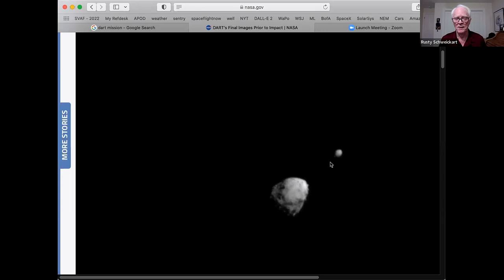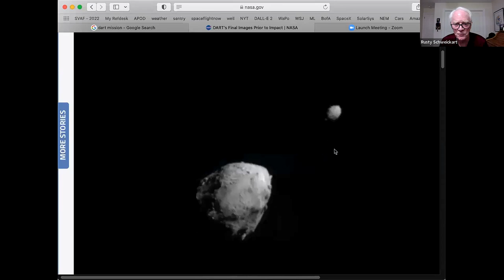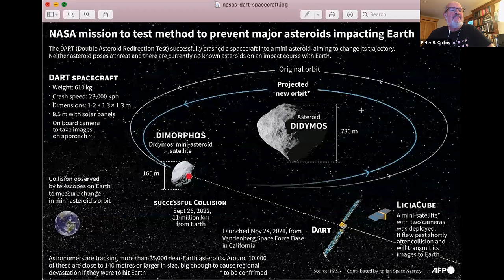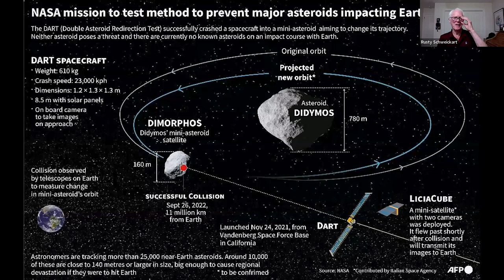NASA Can Now Keep An Asteroid From Hitting Earth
NASA says its DART spacecraft succeeded in shifting the orbit of an asteroid millions of miles away. America now has the capability of redirecting killer asteroids from hitting earth, a milestone in planetary defense.
Our guest, Apollo 9 Astronaut Rusty Schweickart, was instrumental in launching the DART mission. He explains how NASA shifted the orbit of space rock Dimorphos, and then outlines the geopolitical implications for America now that it possesses the tools to save our planet.
Rusty founded the B612 Foundation, a non-profit organization dedicated to defending Earth from asteroid impacts, along with fellow former astronaut Ed Lu and two planetary scientists.
He was the Lunar Module Pilot on the 1969 Apollo 9 mission, the first crewed flight test of the lunar module, on which he performed the first in-space test of the portable life support system used by the Apollo astronauts who walked on the Moon. As backup Commander of the first crewed Skylab mission in 1973, he was responsible for developing the hardware and procedures used by the first crew to perform critical in-flight repairs of the Skylab station

We are joined by Peter B. Collins and Particle Physicist Professor Mary Anne Cummings.